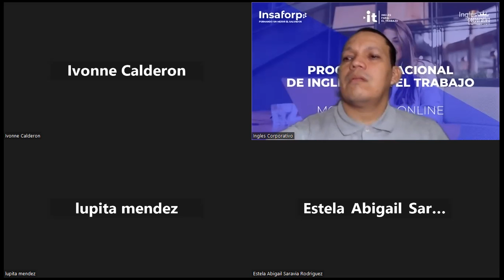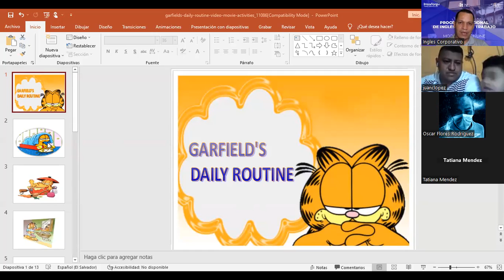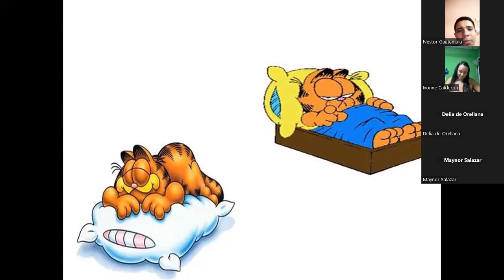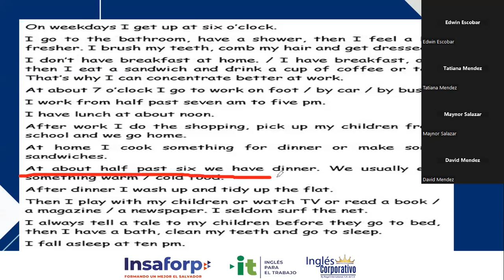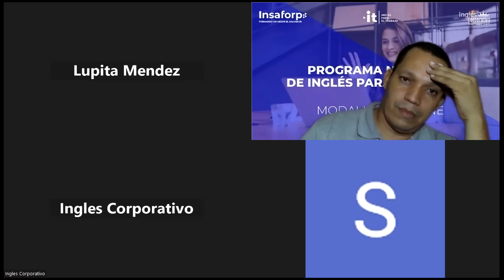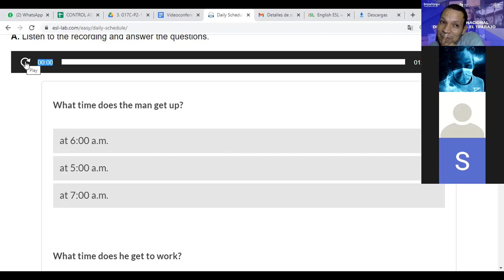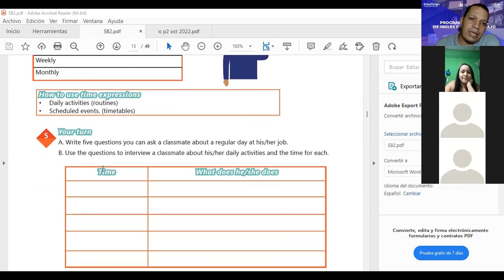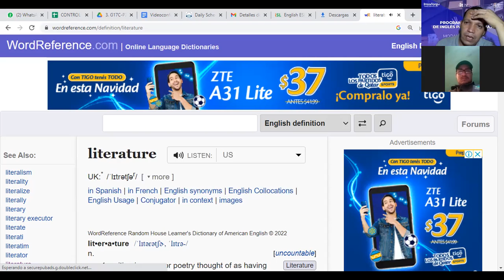Inglés Corporativo-03-11-2022-TIME EXPRESSIONS FOR REGULAR ACTIVITIES